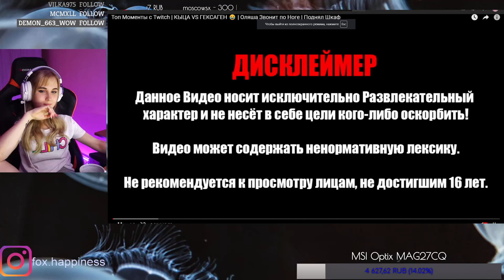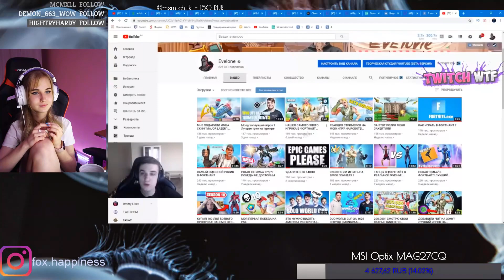Fox Happiness смотрит Топ Моменты c Twitch